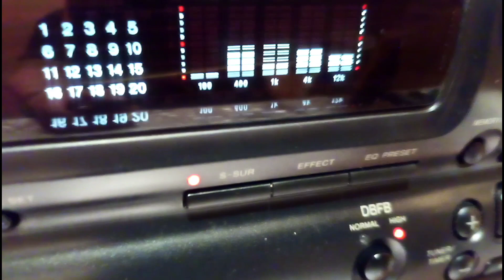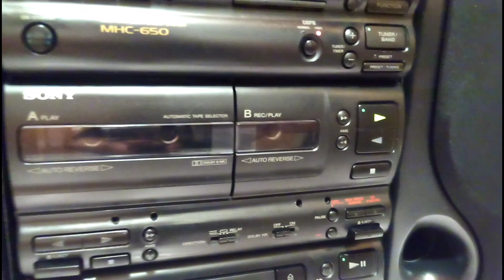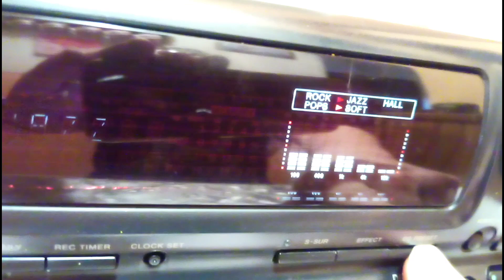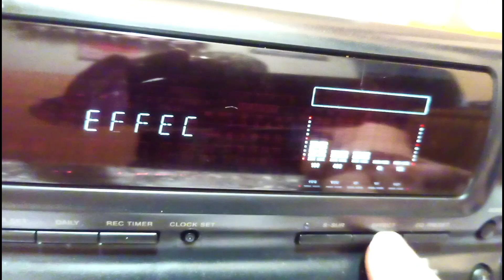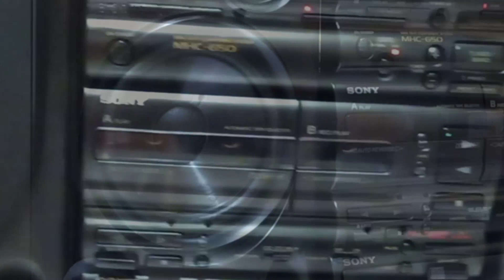Mini hifi system Sony MHC-650 after repair